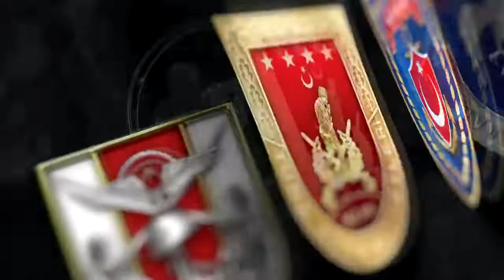MİT'in Bulup TSK'nın Vurduğu Sofi Nurettin Görüntüleri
PKK/KCK/PYD/YPG’nin sözde üst düzey sorumlusu Sofi Nurettin kod adlı terörist, Irak’ın kuzeyinde saklandığı delikte TSK ve MİT’in koordineli operasyonuyla etkisiz hâle getirildi.

Konu ile ilgili haberimize linke tıklayarak ulaşabilirsiniz;